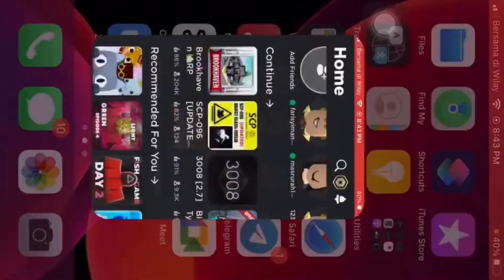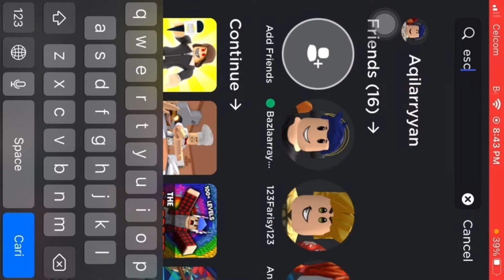Aqilarryyan kena duduk dekat office 24 jam